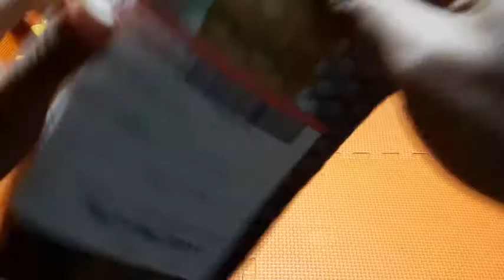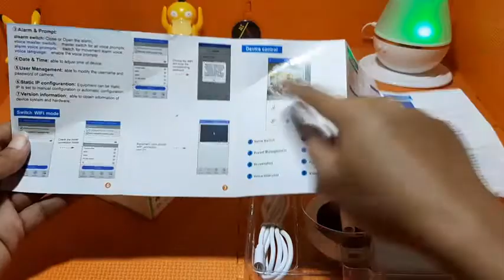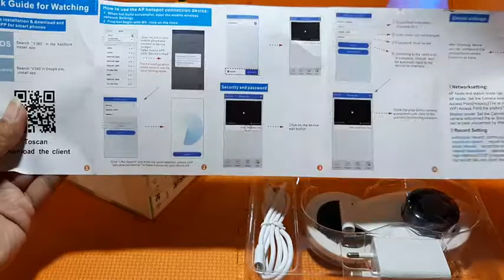Unboxing Wireless IP Camera CCTV Mini Support Aplikasi V380